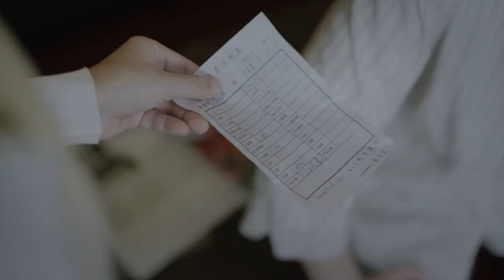Three Makes A Whole - English Trailer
《握三下，我愛你》英文預告